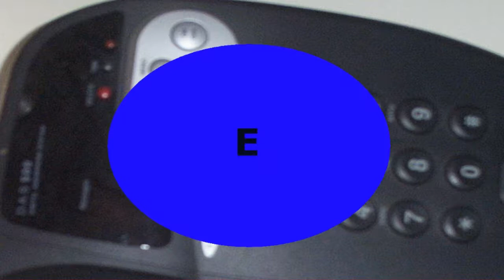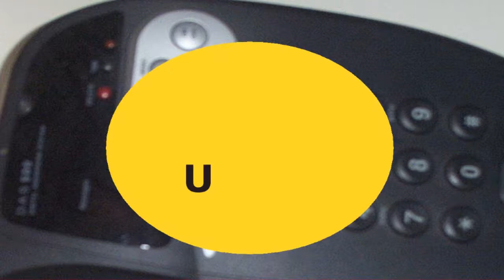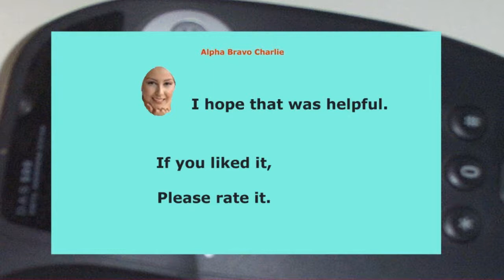Alpha-Bravo-Charlie-Phonetic-Alphabet.wmv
"Alpha Bravo Charlie": The International Phonetic Alphabet code. Used in military, police and civilian telecommunications and speech-recognition software spelling. An easy fun way to learn this useful call letters skill in minutes using flashcards for fluency.